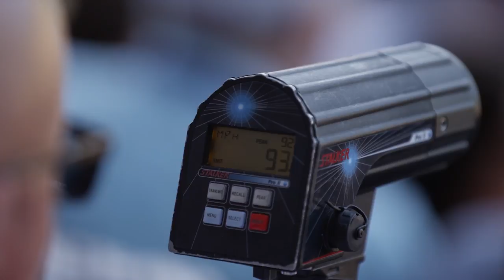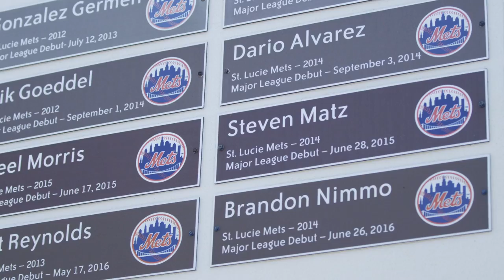Steven Matz Has The Stuff To Be As Good As Any Pitcher | Rising Stars | Sports Illustrated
Steven Matz has the stuff to be as good as any pitcher in baseball. There's just one big question.